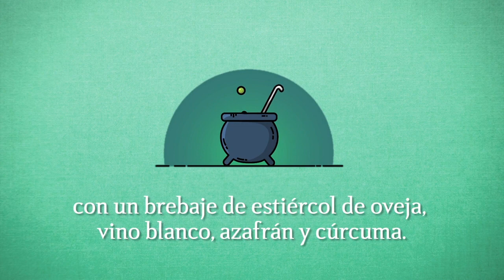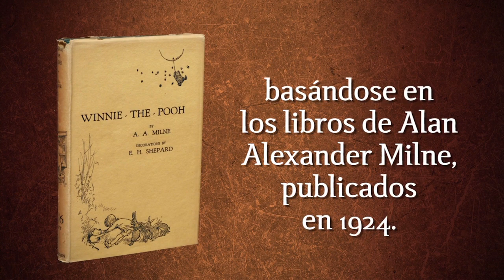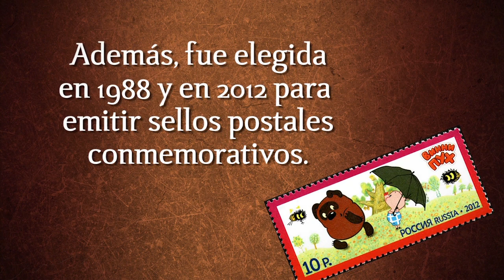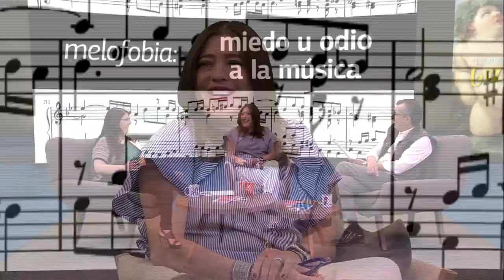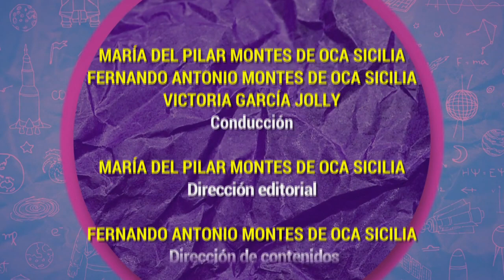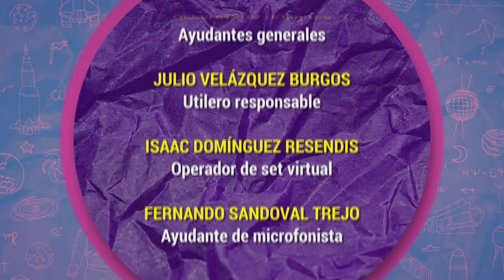Algarabía TV. A cada uno su fobia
Victoria García Jolly, María del Pilar Montes de Oca y Fernando Montes de Oca hablan de las fobias, su características y la manera en que se manifiestan.